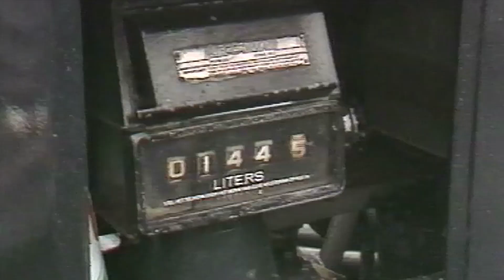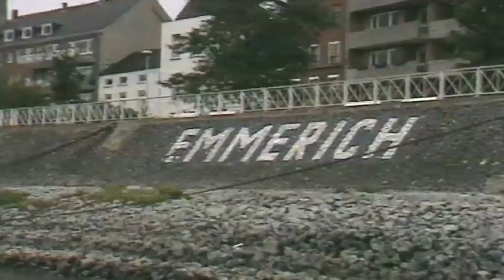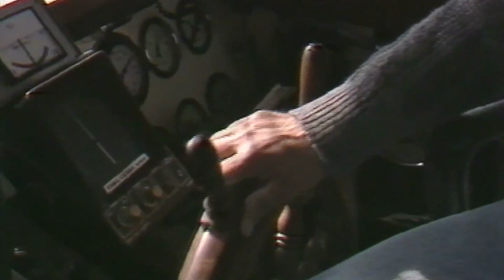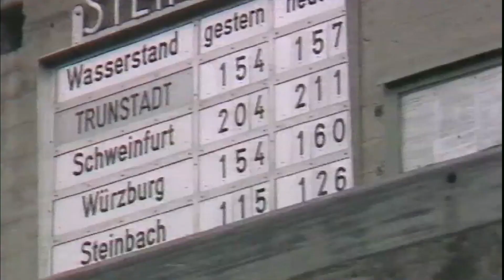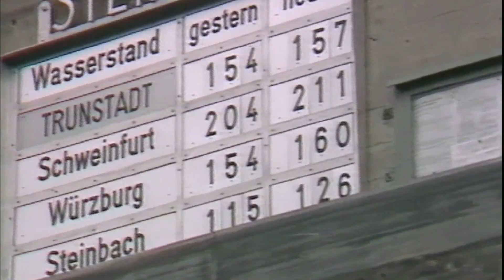CLAUS HAUT'S RAUS 25 | Kein Mickey Mousing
Claus Bienfait gibt Einblick hinter die Kulissen der Medienbranche. In der 25. Ausgabe seiner wöchentlichen Geschichten berichtet er von einer Dokumentation über einen Binnenschiffer und von der Entdeckung der Langsamkeit. Aus seiner langen Karriere bei Agentur und Zeitungen, bei Radio und Fernsehen erzählt Bienfait manch Amüsantes und viel Erschreckendes. Immer wieder sonntags.